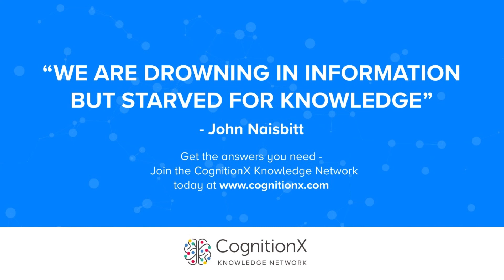Announcement of Awards Winners | CogX 2019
Announcement of Awards Winners. Presentation given at CogX 2019, on the Web 3.0 & Decentralised Future Stage

Anastasiya Belyaeva; Co-Founder & Partner, Fabric Ventures